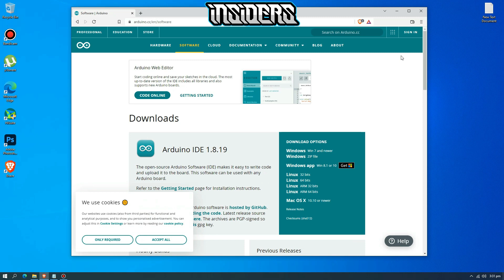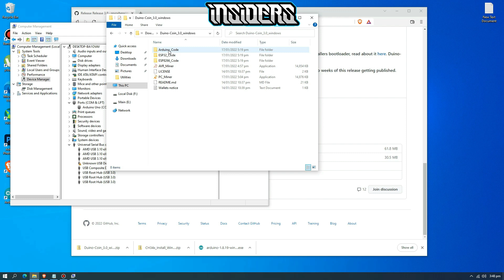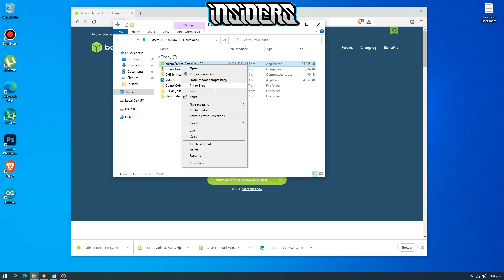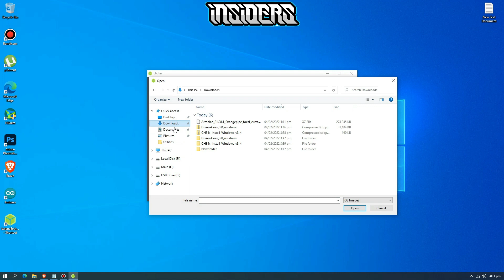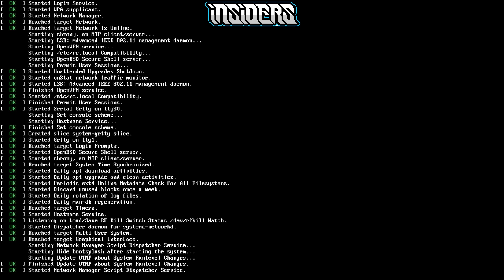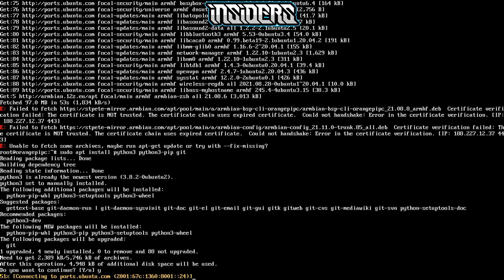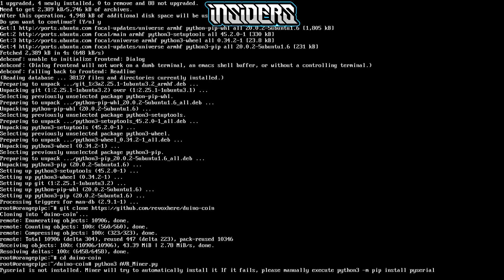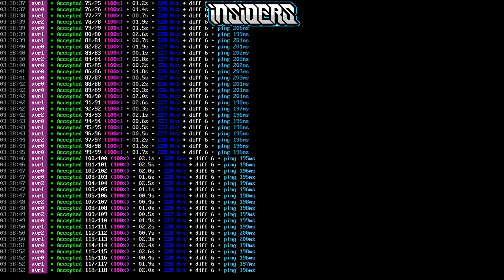How to mine Duino-Coin using Orange Pi as Host and Arduino UNO as Slave / Duino-Coin AVR Miner /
How to mine duino-coin using Orange Pi and Arduino UNO.

__Download and install Arduino IDE and CH340G driver.

__Setting up your Arduino slave.
Connect your Arduino to your computer via USB.
Open arduino ide locate the code and flash arduino uno.

__OS Installation.
Prepare SD Card and card reader and connect to your computer.
Install focal image using balena etcher.
Insert sd card on Opi
Connect monitor, keyboard, internet and power on your Orange Pi.

__Setting up your Orange Pi as host using this command.
sudo apt update && sudo apt upgrade -y # Update dependencies
sudo apt install python3 python3-pip git # Install python3 and git
git clone # Clone the duino-coin repository
cd duino-coin # Enter the duino-coin directory
python3 AVR_Miner.py # Launch the official miner

__Happy Mining!!!